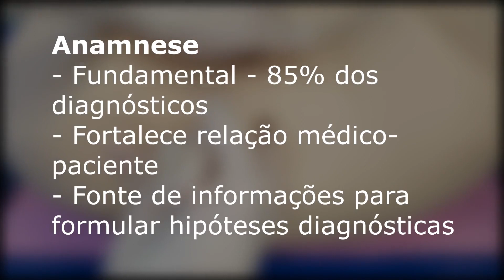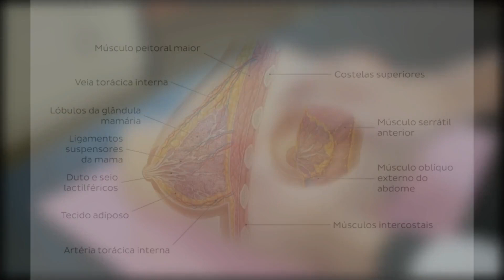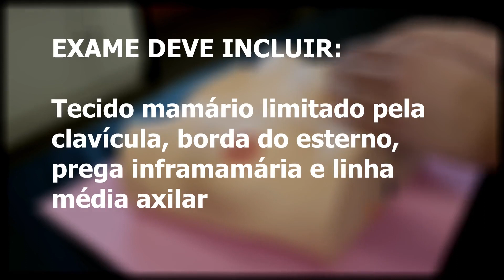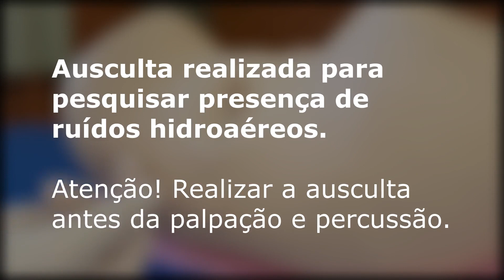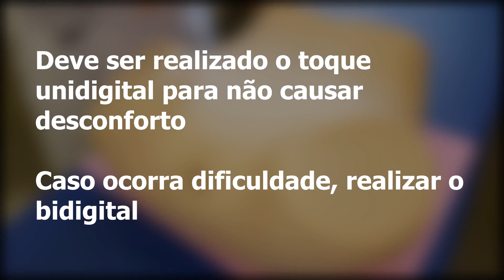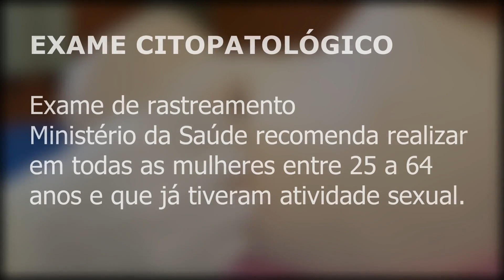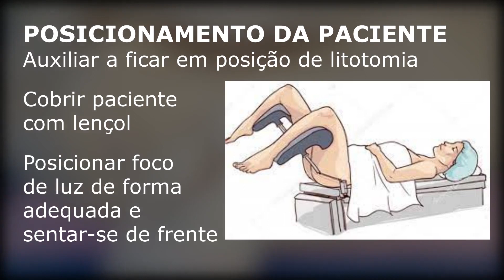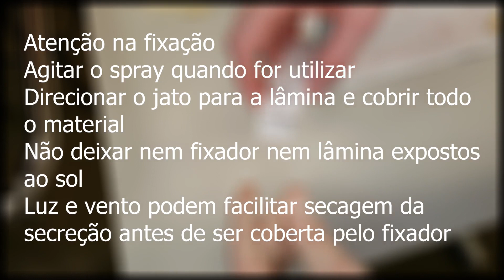Exame Ginecológico Completo - Prática Médica - Medicina UNILA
Anamnese e Exame Físico Geral
Exame de Mamas
Exame de Genitais
Exame Citológico

Professora: Wilma Nancy Campos Arze
Alunos: Heitor Dariva, Marcos Renck, Matheus Antes, Wesley Meleti